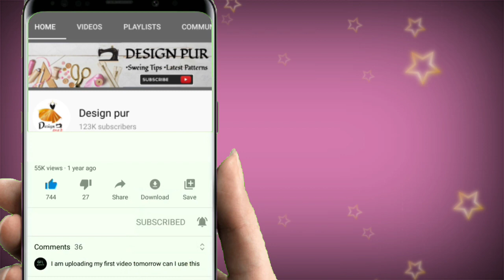Very beautiful latest model blouse design| simple blouse design cutting and stitching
1. Back neck blouse design
2. Back neck blouse design cutting and stitching
3. Simple easy method blouse design cutting and stitching
4. Beautiful back neck blouse design
5. New letest back neck blouse design
6. Sleeve blouse design cutting and stitching
7. Beautiful sleeve blouse design
8. Gale ka blouse design
9. Letest sleeve blouse design
10. Designpur
♡♡ Blouse design
       Design
♡♡ designer blouse
♡♡ Blouse Gala
@Design pur